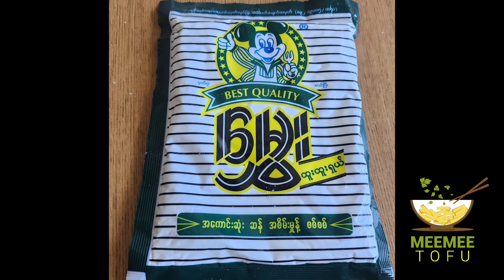လမ်းသူရဲမုန့် ကြွပ်ကြွပ်လေး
မုန်ရည်ဖျော်စပ်ရန်
ကြက်အကြော်မှုန့် ၇၀ ဂရမ်
မတ်ပဲအမှုန့် ၂၅ ဂရမ်
ဆန်မှုန့် ၅၀ ဂရမ်
ရေ ဆန်ချိန်ခွက် ၂ ခွက် (၃၀၀ml ခန့်)
ဆား အနည်းငယ်
အားလုံးသမအောင်ရောဖျော်ပီး ၄၅ မိနစ် ၁ နာရီခန် နှပ်ထားပါ။